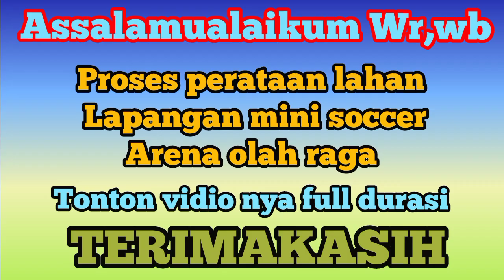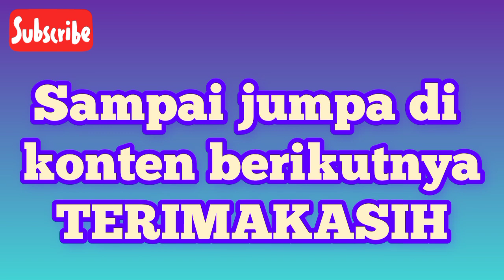PROSES PEMBUATAN LAPANGAN MINI SOCCER PART 1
Proses pembuatan lapangan mini soccer merupakan arena olah raga yang di gemari segala kalangan dan arena olah raga yang sedang bergengsi saat ini.